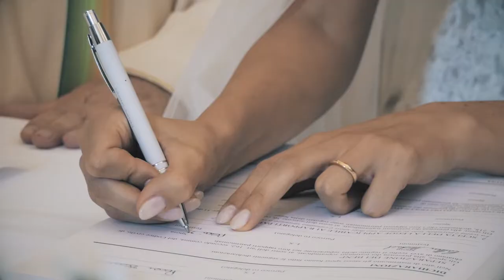Michael e Francesca | Video di Matrimonio | Location: Corte Piovanelli